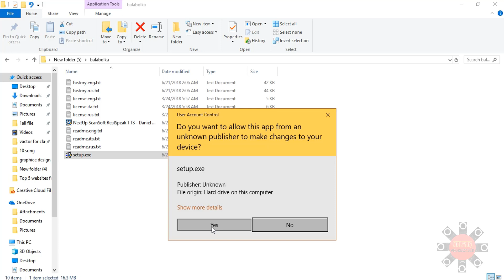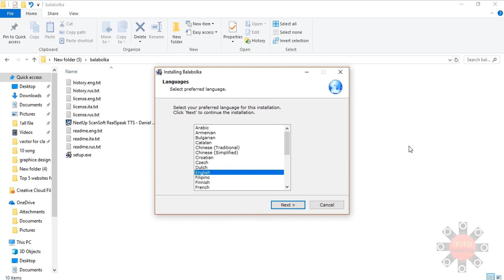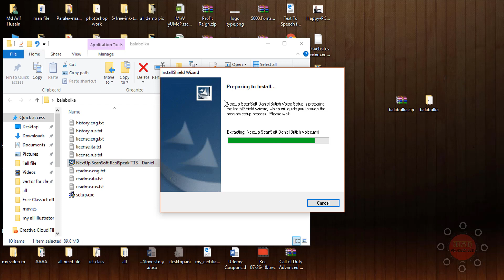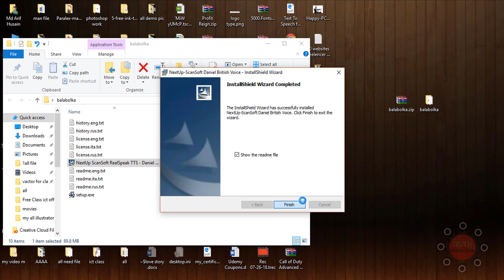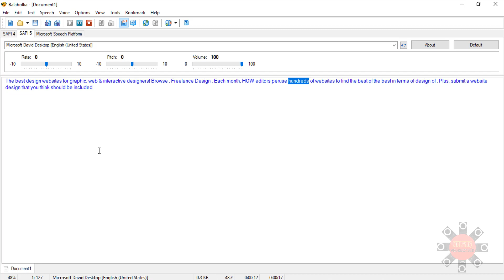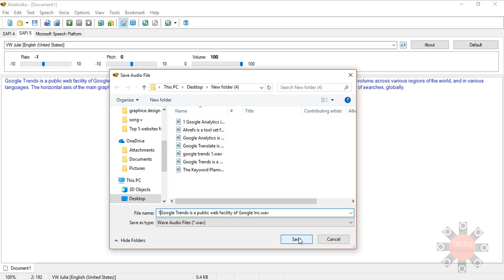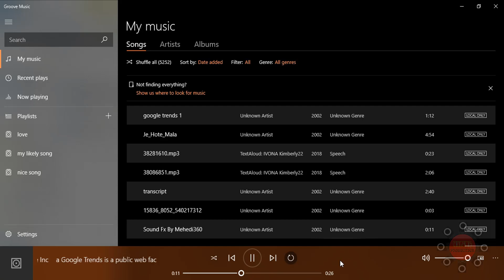best text to speech tts software balabolka how to install and use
Best text to speech(TTS) software balabolka how to install and how to use this, I am showing you in this video.

balabolka is free text to speech software. balabolka can voice generator from text to speech.balabolka can text reader also English text to speech, text to speech Hindi
 also any language text to speech. best free text to speech(TTS) software balabolka converter can make nice natural voices for youtuber , presentation maker, song maker,
 any corporate program ect.balabolka can save text to speech(TTS) file also generated an audio file. this software can make REAL HUMAN VOICE. this software
support any type of voice(Julie's,Paul,Kate,James,Ashley,Beth,Violeta,Francisco,Gloria,Junwoo,Yumi,Hyuna,Lena,Tim,Kaho,Kayan,Chloe,Helena,etc).

now see this video in the video I want to show that how to install and how to use balabolka software.

my favorite voice is Julie and your? please tell me in the comment and Thank you! for watching this video please leave a like if you enjoyed the video & Subscribe for more videos.